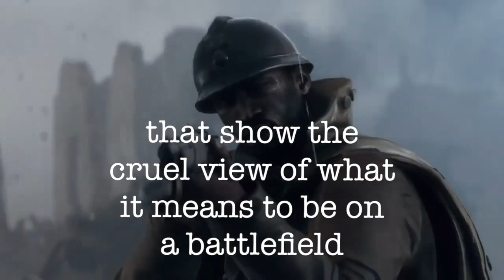When Battlefield 1 makes you hate war